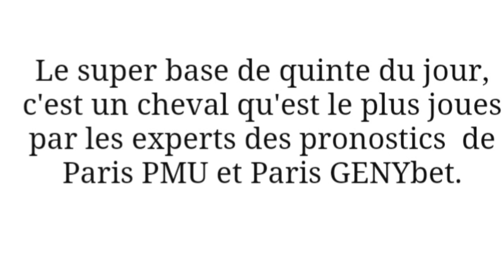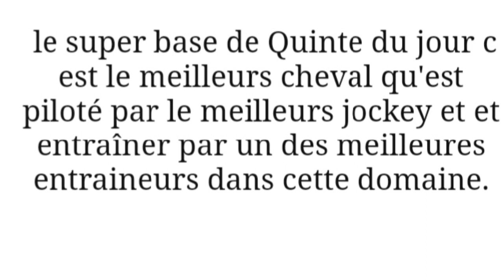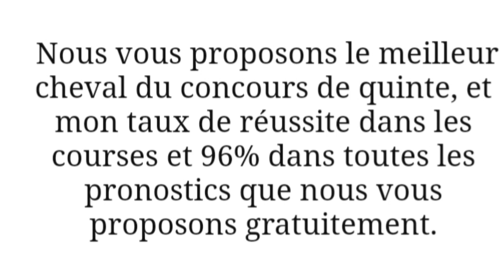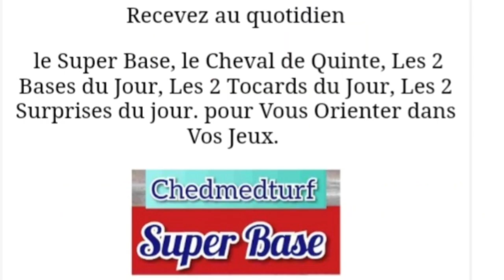Super Base du Quinte de Mardi 1.11.2022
Pronostics Pmu Gratuit du Quinté+ de Mardi 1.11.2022
mardi :  Laval (R1)
3ème course - Grand Prix de la Ville de Laval
Attelé - Européenne - Course A (trot) - 70 000€ - 2850m - 16 partants - Sable - corde : à gauche
Pour 5 à 10 ans inclus, n'ayant pas gagné 575.000. - Recul de 25 m. à 244.000.